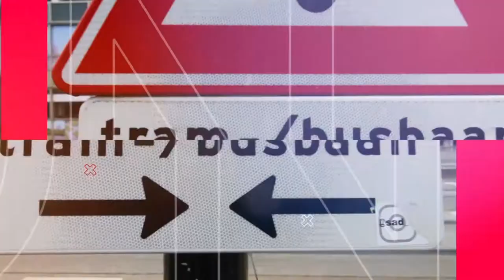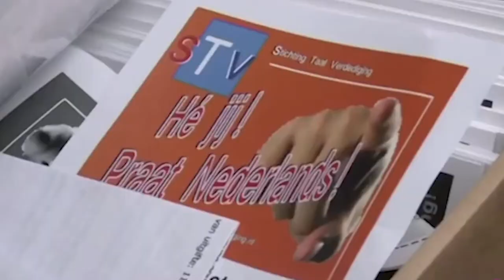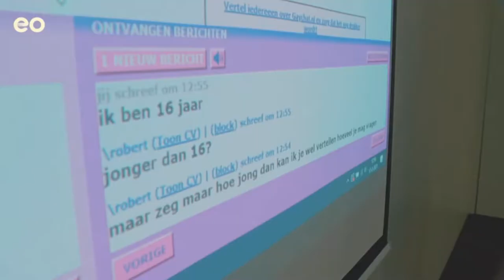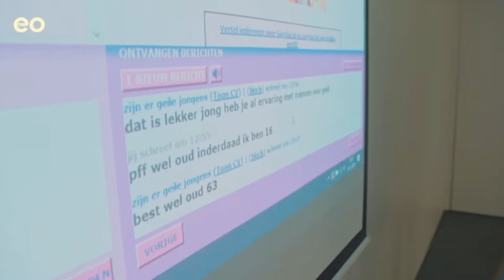Jojanneke van den Berge te gast bij LEFSVJ - Het Bonusprogramma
Deze week was Jojanneke van den Berge te gast bij Het Bonusprogramma! Kijk hier de hele uitzending:

In Het Bonusprogramma nodigen wij, vier journalistiek studenten, elke week een ervaren journalist of mediamaker uit die door ons geïnterviewd wordt over zijn of haar carrière in de media. Het programma is elke donderdag om 16:00 op de School voor Journalistiek en komt daarna online op YouTube!

Presentatoren, regie & eindredactie:
Jeanneau van Beurden
Renée Burger
Christiaan de Paauw
Elisa van der Vlist

Schakeltechnici: Mina Emad Walliam & Scott Nunnink
Fotografie: Sarah Horbach
Camera: Rick Hartkamp & Tijmen Beijes
Floormanager: Tijmen Beijes
Audio: Mathijs Nieuwenhuijs